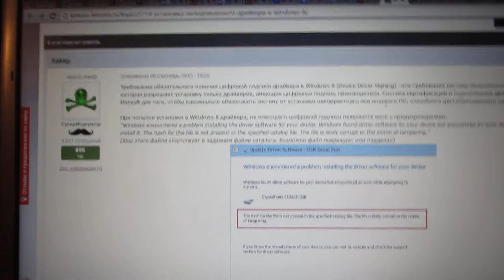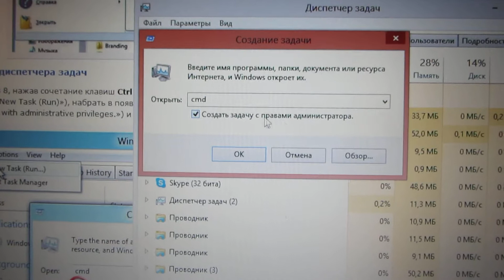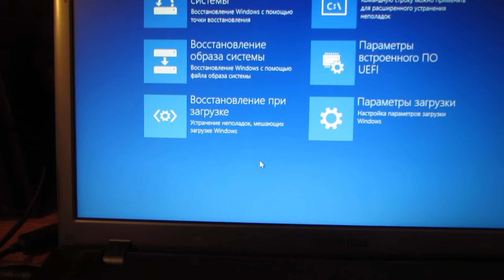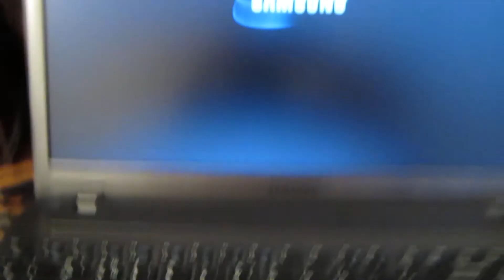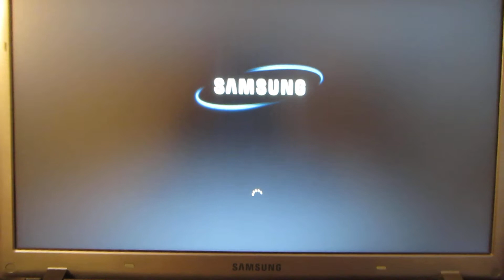Установка неподписанного драйвера в Windows 8. Прошивка Lenovo P770. Windows 8.1,часть 1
в этом видео я покажу как подготовить компьютер для установки неподписанного драйвера для  Windows 8